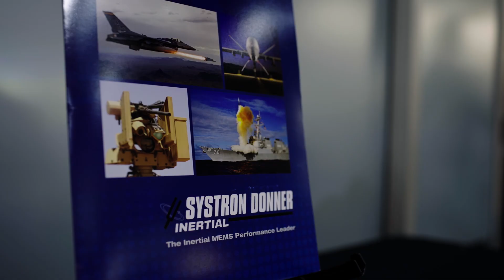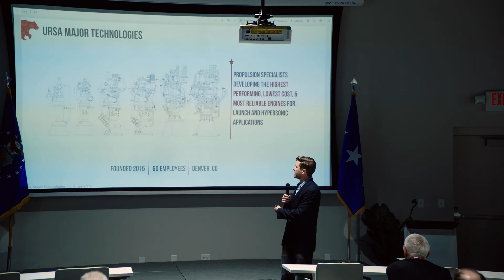U.S. Air Force Hypersonic Pitch Day at the Doolittle Institute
The Doolittle Institute facilitated and hosted the inaugural Hypersonics Pitch Day on behalf of the U.S. Air Force on Thursday, November 7, 2019. The collaboration between the Air Force Life Cycle Management Center’s Armament Systems Development Division, the Air Force Research Laboratory, and the Arnold Engineering Development Complex awarded $5.25M in Small Business Innovation Research (SBIR) Phase II contracts to the most viable solutions for SBIR Topic 19.2-001 Open Innovation call.